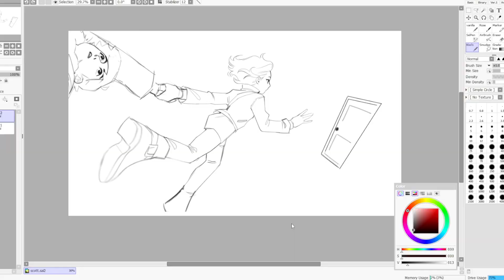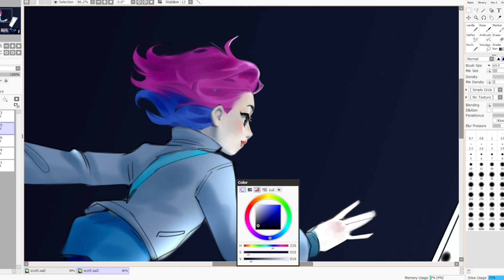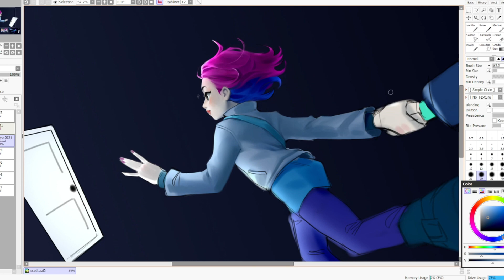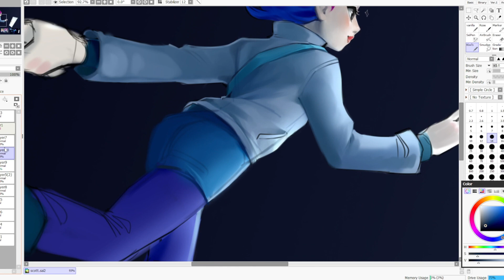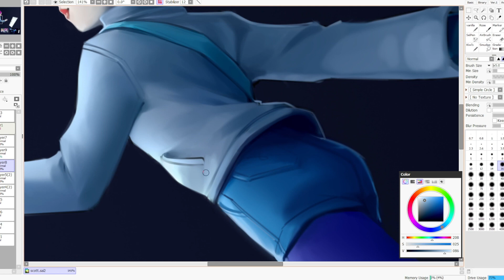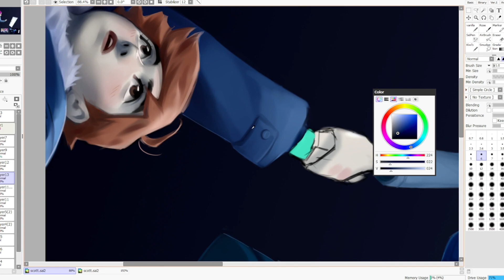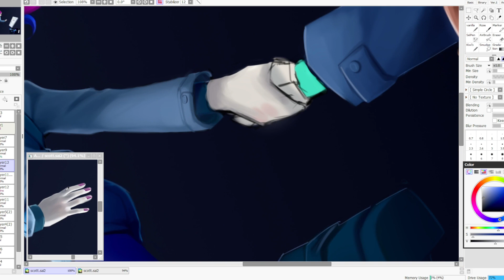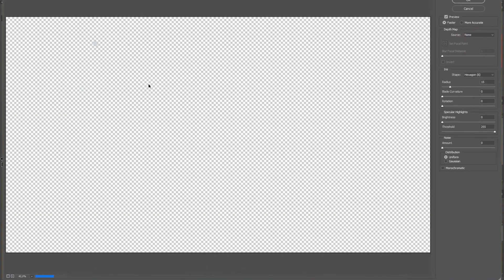RE-DRAWING an scene form SCOTT PILGRIM TAKES OFF || SPEEDPAINT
Hi Again! this time we're painting an screenshot form scott pligrim's show hehe. I'm happy to be participating a little more in the video than the last time I posted an speedpaint, i think it makes the video interesting or good to have as a background. Hope yall like it!! I'm planning other videos to work on already ^^
See ya!!